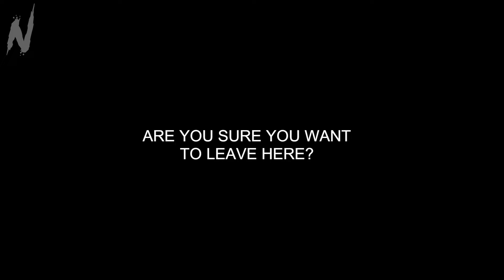GAME BERNARD 7?! (Mascot Horror) || The Bury 2 - Full Game + Ending - No Commentary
Welcome back to The Bury! We must escape this terrifying, mascot-riddled place, solve puzzles, and try not to get caught and die in the process!!! Can we make it out alive?!